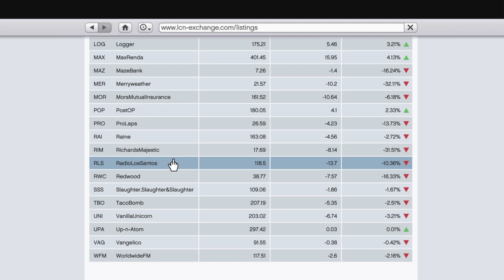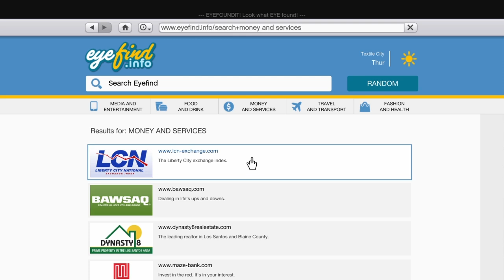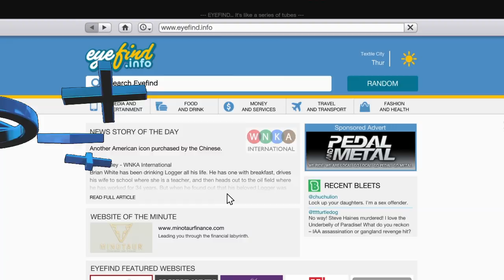Gta 5 Radio los Santos Stock GLITCH ( Rivalry glitch ) Unlimited Money in minutes